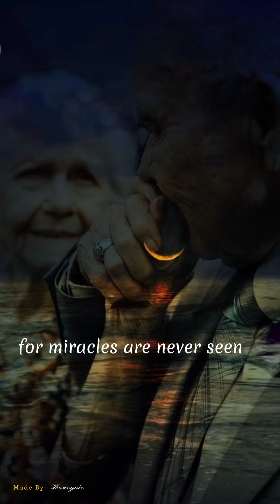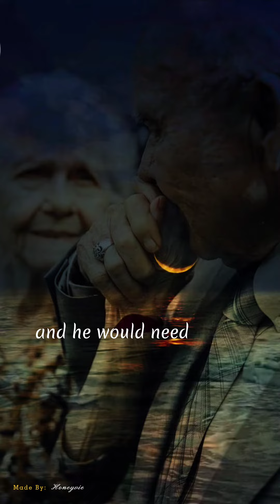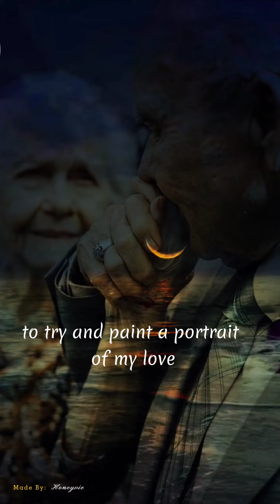Matt Monro - Portrait Of My Love ( Lyrics )